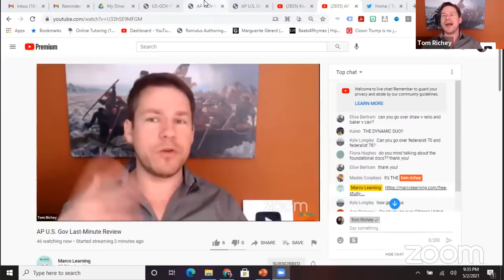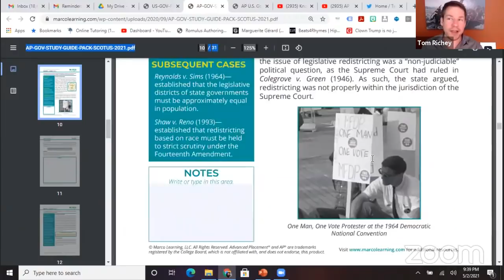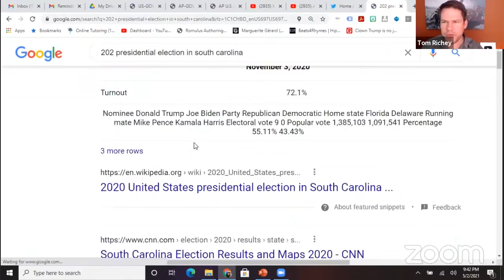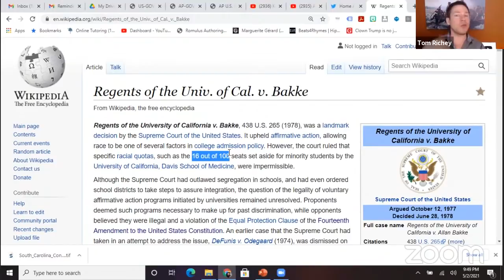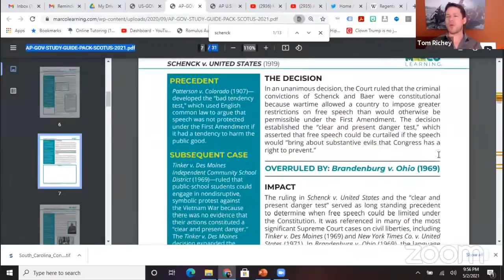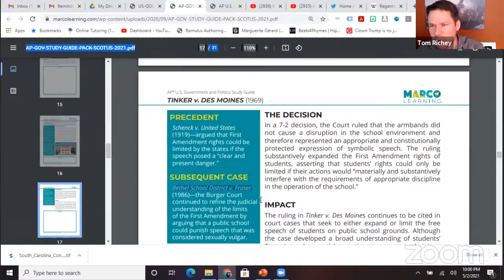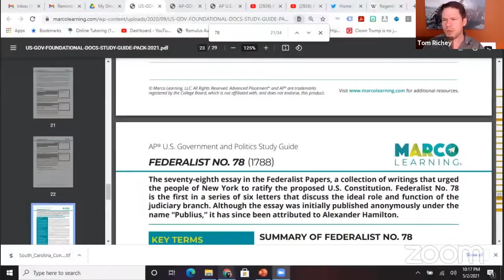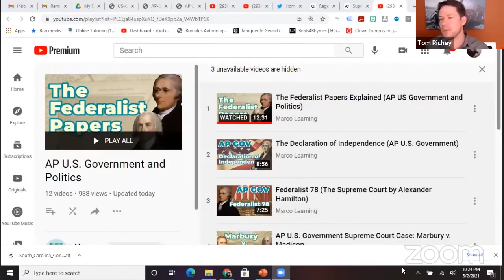AP U.S. Gov Last-Minute Review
Last-minute review for the 2021 AP U.S. Government and Politics Exam with Tom Richey!